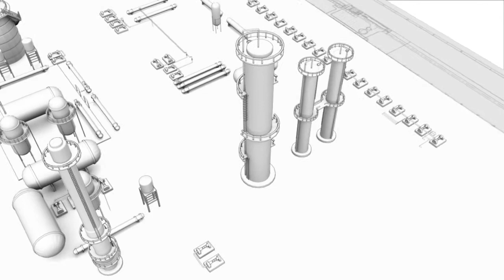3d Animation of Oil refinery for SABIC by Square Pixel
This video is a 3D animation of SABIC’s Oil refinery.Saudi Basic Industries Corp. (Sabic) has been accelerating its marketing capability to meet a rapidly expanding slate of plastics resins and other petrochemical products since the 1990s.

This amazing video is one of the best creations of Square Pixel studio, for want of such video for your own business Please